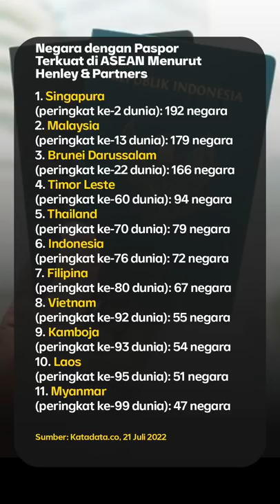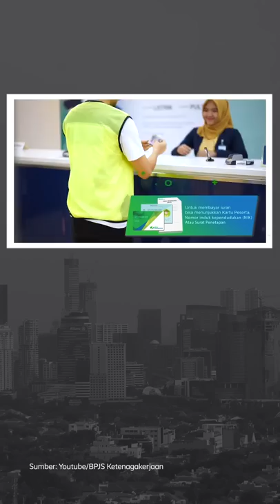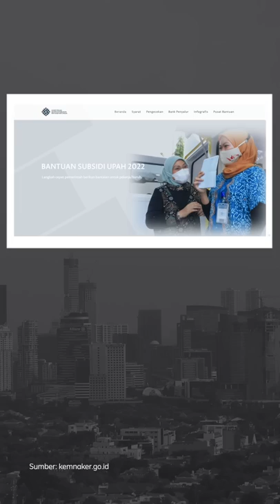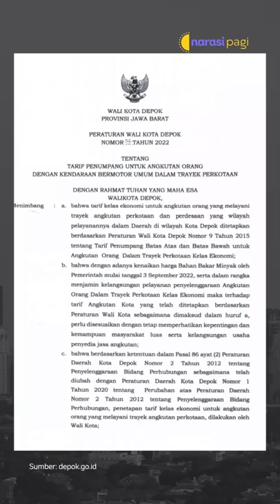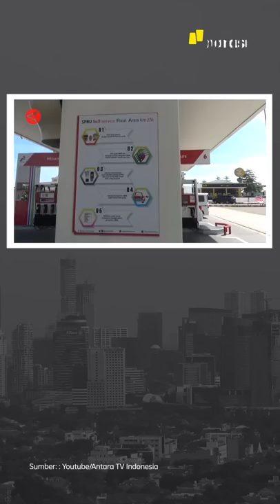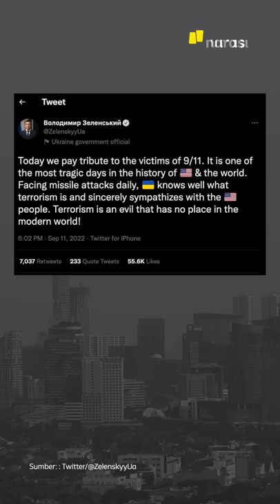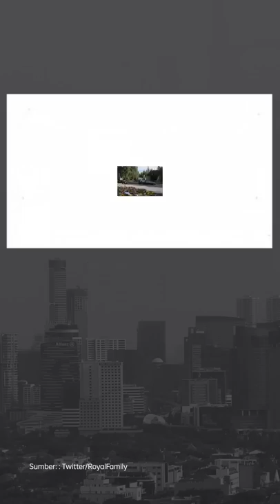LELET URUS VISA DAN KITAS, JOKOWI MINTA DIRJEN IMIGRASI DIGANTI | Narasi Pagi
Presiden Joko Widodo menyentil Menkumham, Yasonna Laoly, untuk ganti penjabat Dirjen Imigrasi. Jokowi merasa, pelayanan keimigrasian lambat dan berbelit, sehingga menyulitkan investasi dan kunjungan wisatawan asing. Presiden Jokowi juga merasa, pelayanan keimigrasian harus diubah total. Hmm, bisa enggak, nih?

Dari dalam negeri lainnya, ada kabar cairnya Bantuan Subsidi Upah untuk para pekerja. Dari luar negeri, ada upacara peringatan tragedi 9/11 di AS dan kabar dari Ukraina. Lalu prosesi pemakaman mendiang Ratu Elizabeth II, dimulai .Yuk, ikuti informasinya, dan simak kabar menarik lainnya di Narasi Pagi. (Narasi)

(Narasi)